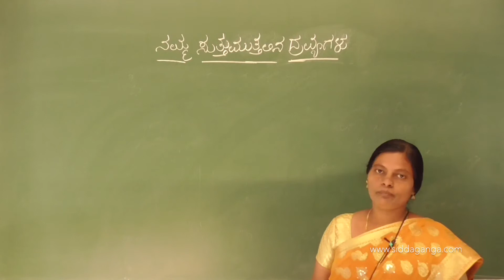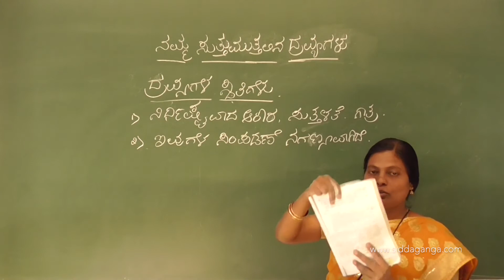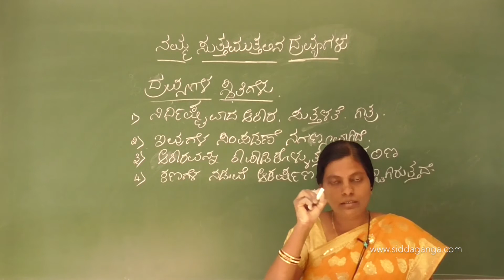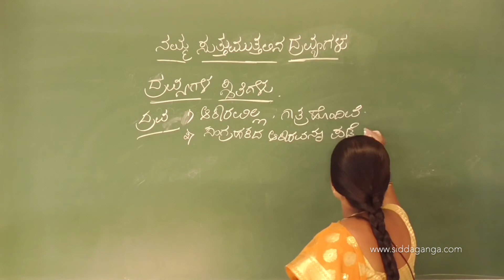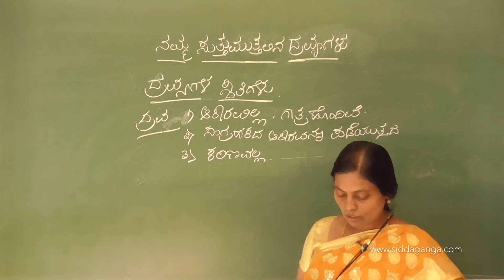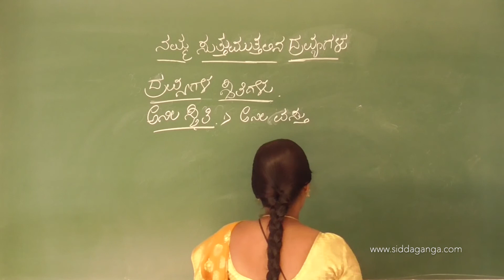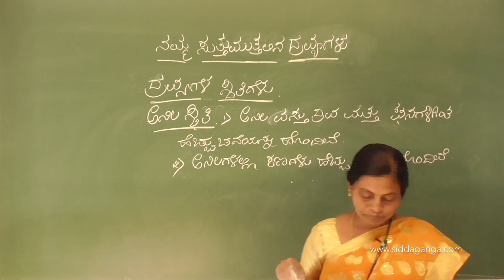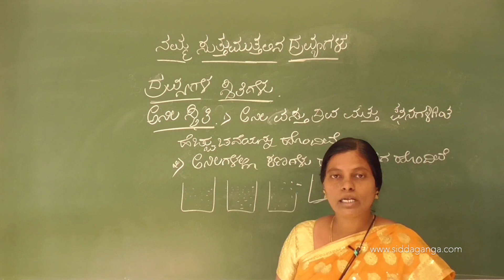STATE 9 - SCIENCE - NAMMA SUTTAMUTTALINA DRAVYAGALU - PART 2